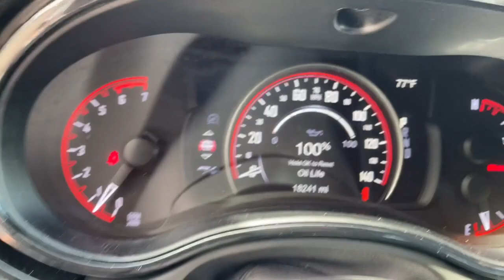2021 Dodge Durango Knoxville, Farragut, Oak Ridge, Maryville, Gatlinburg, TN MC544376P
DB Black Clearcoat Used 2021 Dodge Durango R/T AWD available in Knoxville, Tennessee at Jim Cogdill CDJR. Servicing the Farragut, Oak Ridge, Maryville, Gatlinburg, TN area.

CARFAX 1-Owner GREAT MILES 18238! R/T trim. Heated Leather Seats Third Row Seat Nav System All Wheel Drive Power Liftgate ENGINE: 5.7L V8 HEMI MDS VVT TRANSMISSION: 8-SPEED AUTOMATIC (8HP7... Aluminum Wheels. KEY FEATURES INCLUDE: Leather Seats Third Row Seat Navigation All Wheel Drive Power Liftgate. Dodge R/T with DB Black Clearcoat exterior and Black interior features a 8 Cylinder Engine with 360 HP at 5150 RPM*. OPTION PACKAGES: TRANSMISSION: 8-SPEED AUTOMATIC (8HP70) (STD) ENGINE: 5.7L V8 HEMI MDS VVT (STD). BUY WITH CONFIDENCE: CARFAX 1-Owner Price does not include licensing costs registration fees taxes and dealer doc fee of $699 which are to be paid by the consumer.